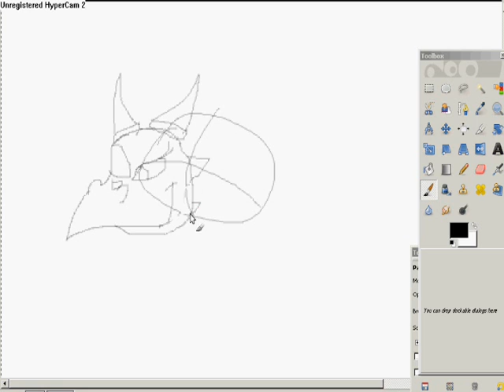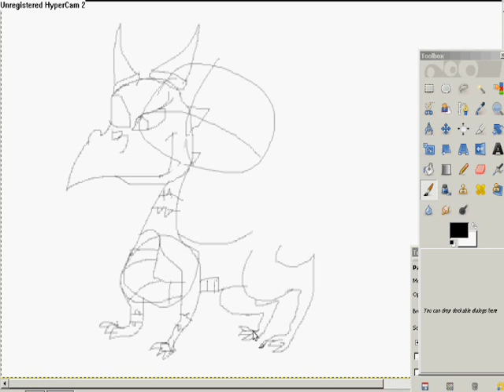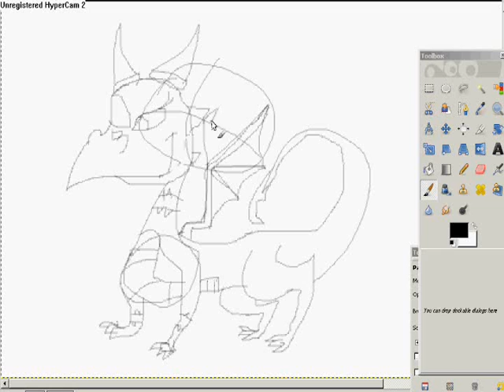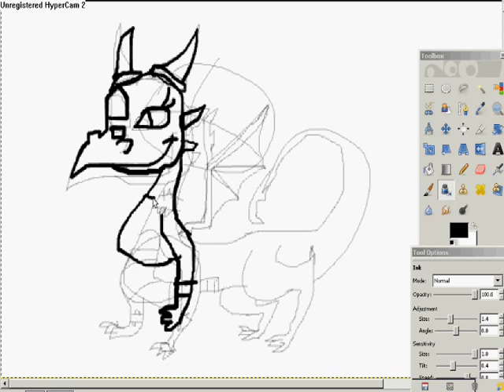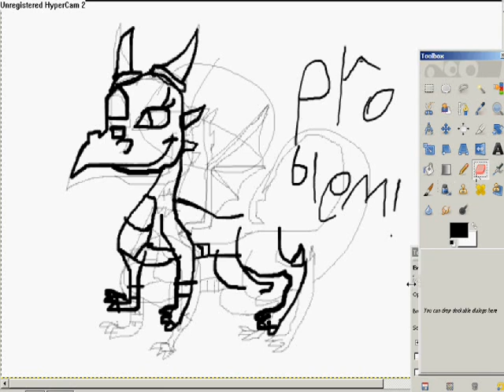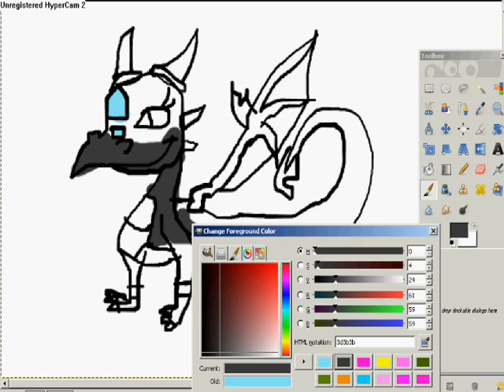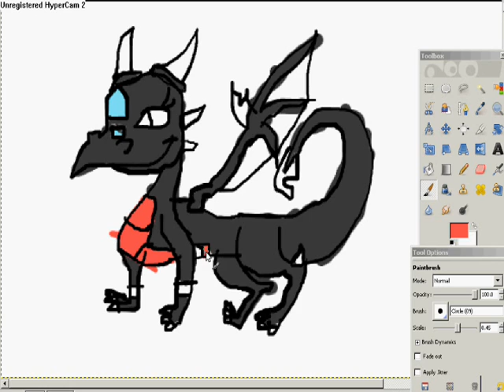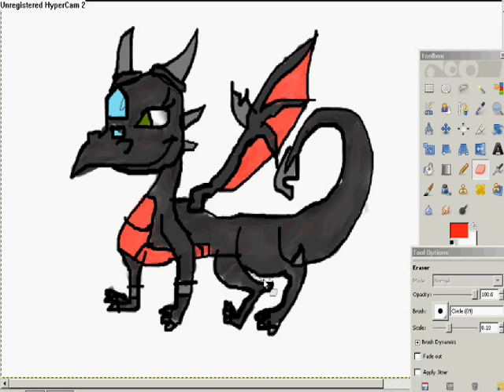drawing cynder in the fields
im drawing piccy and its sped up!so now you dont have to waste your life watching it link to da